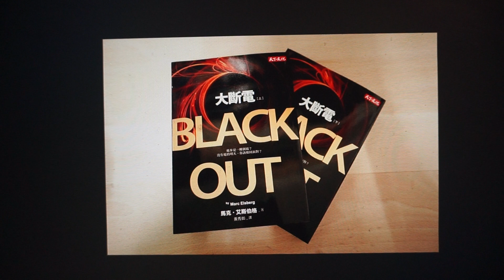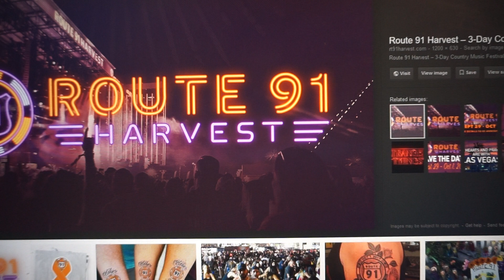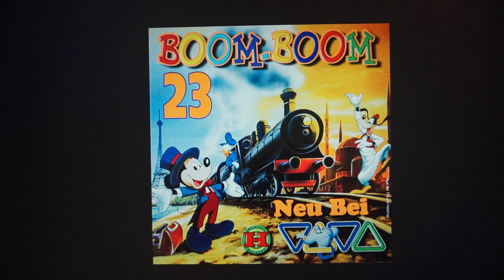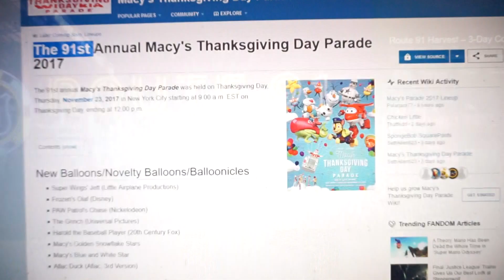Seattle false flag and the USA Blackout to follow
Check the WAR Factory 23 image.  The logo on her hat and belt is a Power Switch BLACKOUT. Also the symbol used in ID4 reSURGEance is the same Power Switch.  As was U2 (Submarine) Seattle concert stage - the same Blackout Power Switch. Also on the cover of Jewish Marc ElsBERG's Blackout Book.